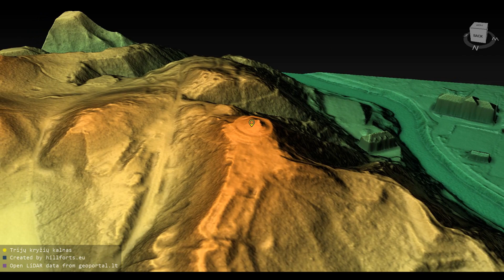Vilniaus piliakalnis (Lithuania)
Vilniaus piliakalnis 3D model. Coordinates: 54.68708, 25.29757